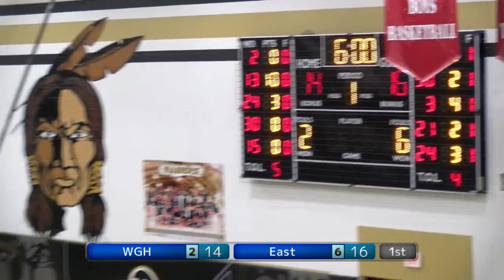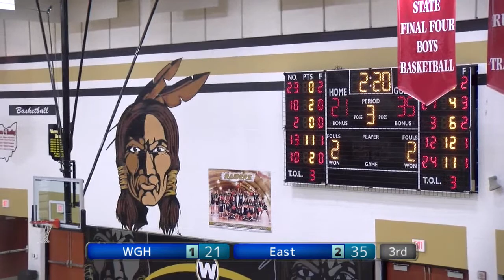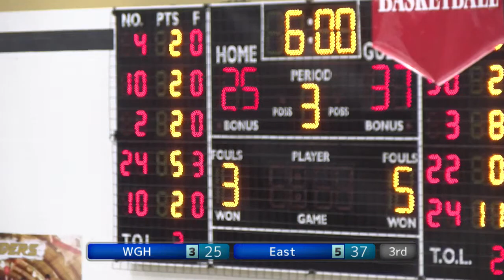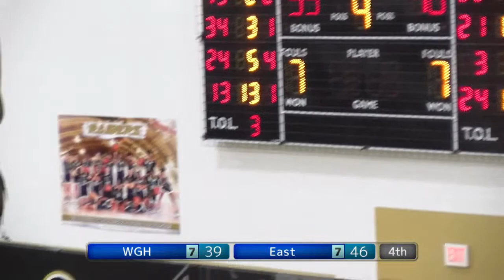WGH Lady Raiders Varsity Basketball vs. Youngstown East (Jan 21, 2023)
The Raiders host the Golden Bears of Youngstown East. Streaming LIVE from The Palace on Saturday, January 21st at 2:30 p.m.